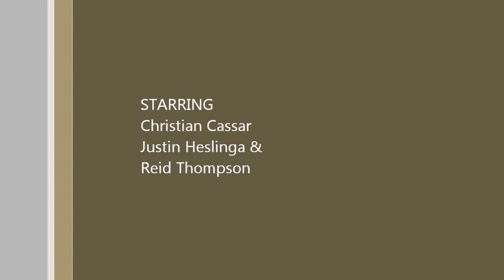May 24 weekend 2012 Rippin' at Gopher Dunes, Courtland Ontario Canada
The gang rippin' it up at Gopher Dunes track and trail on May 24 weekend.